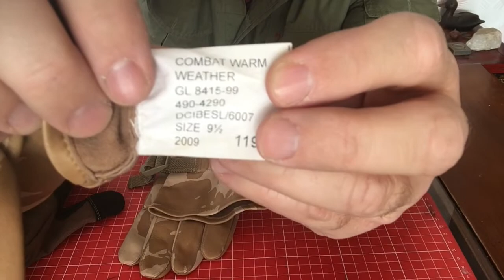Guantes. Elementos de protección fundamentales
Hola amigos, espero que hayan tenido un buen fin de semana y que esten con todas las fuerzas para esta nueva semana, en este loco mundo. En este capitulo, a pedido de algunos seguidores, les traigo un review de guates, sun fuciones y tipos. Espero que les guste.